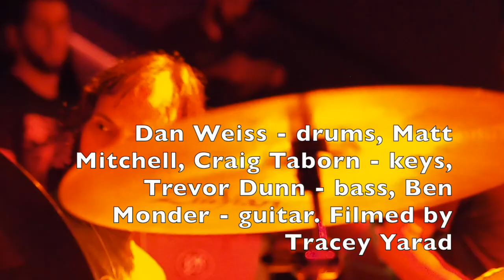Dan Weiss Starebaby @ NuBlu 19 Sep 2018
'The essence of everything is to be in tune with one note, is to be in tune with yourself, and furthermore with the universe'.(from Arcana VIII Dan Weiss) Dan Weiss-drums, Matt Mitchell, Craig Taborn-keys, Trevor Dunn-bass, Ben Monder-guitar. Amazing.